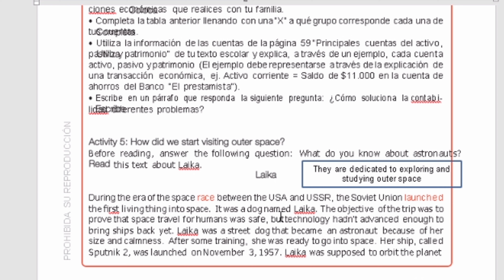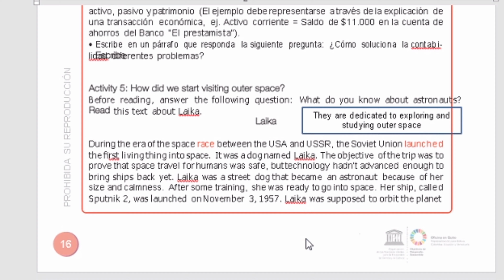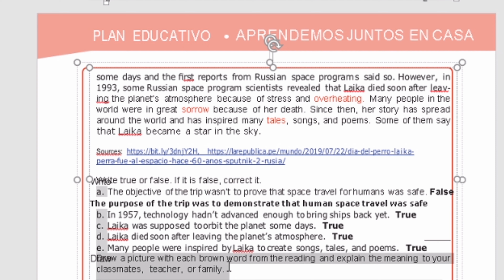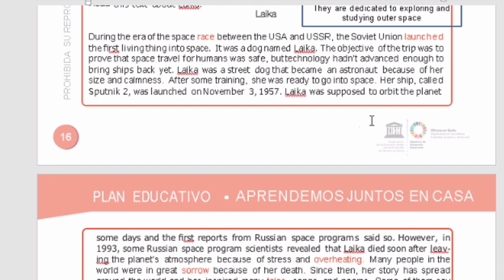SEMANA 17 INGLES BACHILLERATO PROYECTO 2 SEMANA 3 EXPLICACION DE LAS ACTIVIDADES CON EJEMPLOS.